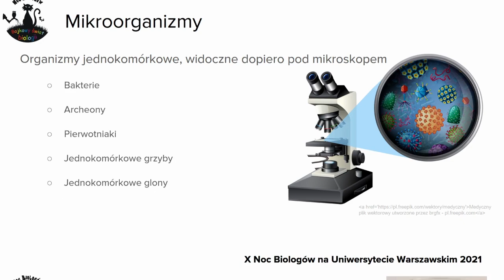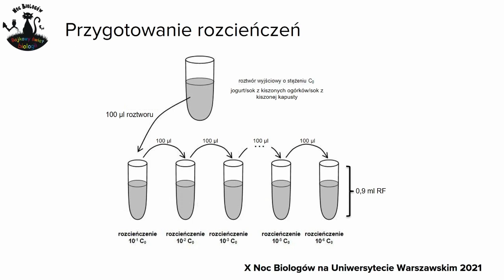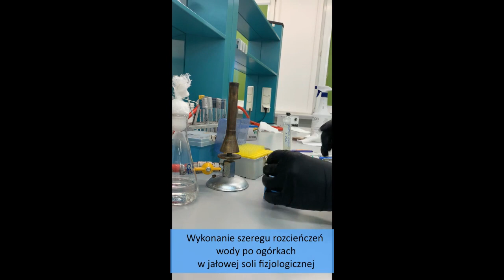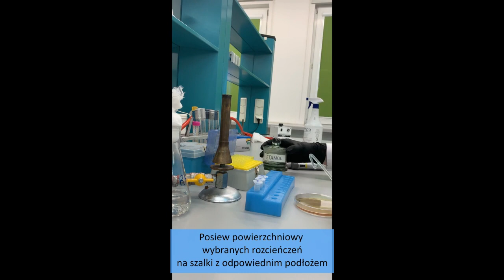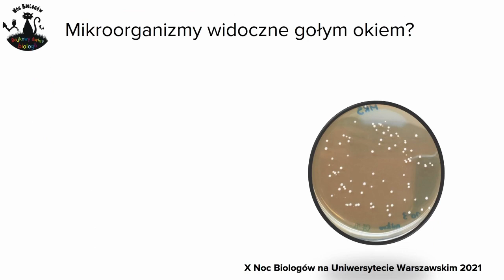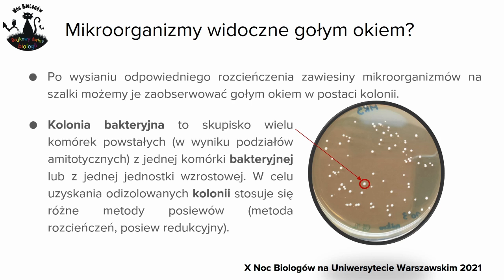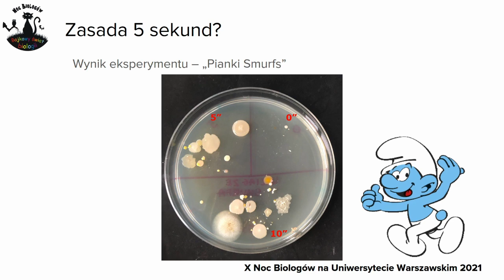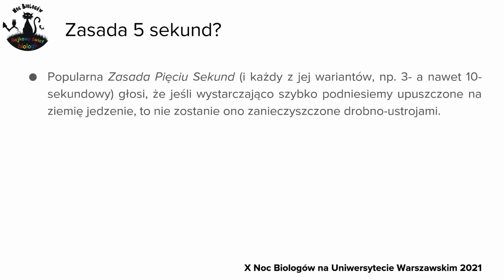Bakterie w kuchni Bartoliniego Bartłomieja herbu Zielona Pietruszka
mgr Aleksandra Błażejewska z zespołem, Instytut Mikrobiologii WB UW

Gdy myślimy o mikroorganizmach przychodzą nam do głowy głównie negatywne skojarzenia, dotyczące groźnych chorób i braku higieny. Tych ”złych” bakterii jest jednak niewiele. Znacząca większość mikroorganizmów jest dla nas obojętna lub wręcz przyjazna. Niektóre z nich są przydatne i wykorzystywane przez ludzkość od wieków, głównie w technologii żywności np. przy produkcji piwa, pieczywa, jogurtu czy kiszonek. Podczas tych zajęć weźmiemy na warsztat probiotyczne bakterie mlekowe, które będziecie mogli własnoręcznie wyizolować z jogurtów i ogórków kiszonych. Zwrócimy także uwagę na wszechobecność mikroorganizmów i przeprowadzimy test weryfikujący tzw. „zasadę 5 sekund”. Według niej jeżeli wystarczająco szybko podniesiemy jedzenie, które nam upadnie - żadne mikroorganizmy się do niego nie przedostaną.